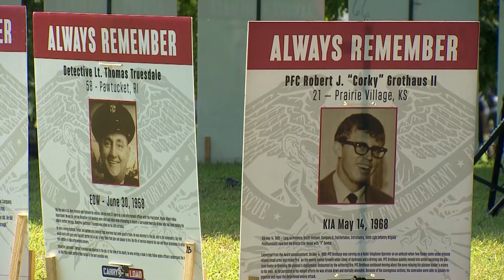'Carry the Load' plans to honor veterans this Memorial Day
The nonprofit aims to honor fallen service members in Dallas on Memorial Day.